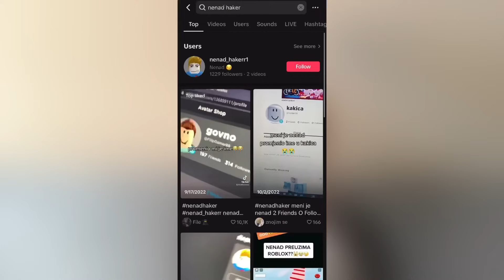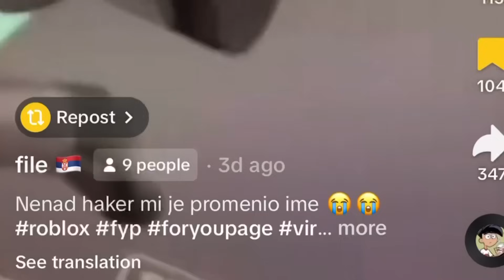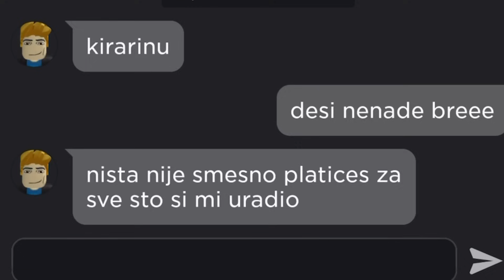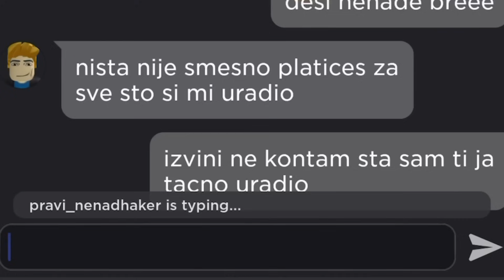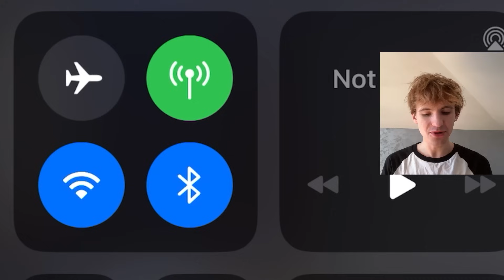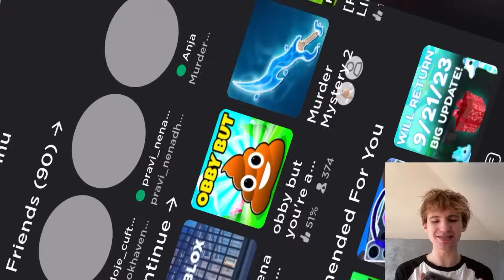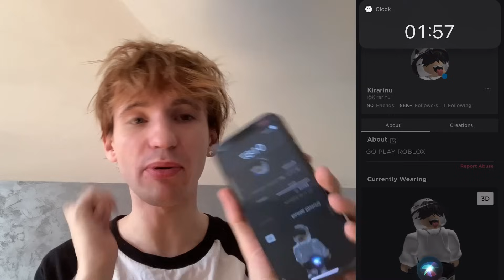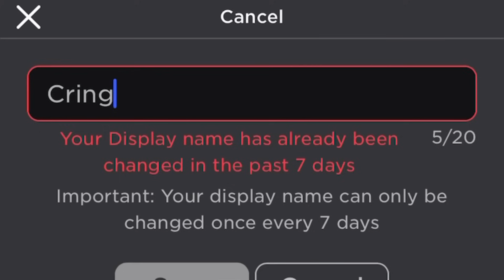Nenad Haker Me Hakovao u Roblox!!!!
Danas sam konacno upoznao poznatog Balkanskog Roblox Hakera poznatijeg kao Nenad Haker i pokazao mi je kako ume da hakuje!!!